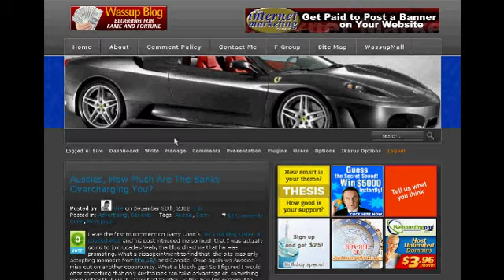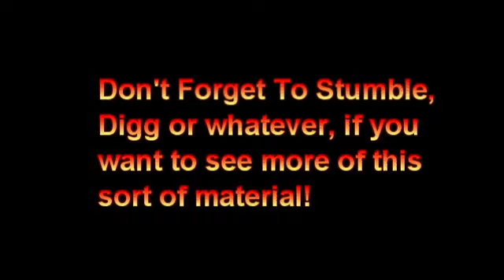Sire's Icebreaker pickup line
Ice Breaker Pickup Line told with an Aussie accent. A bit on the rude side but funny all the same.